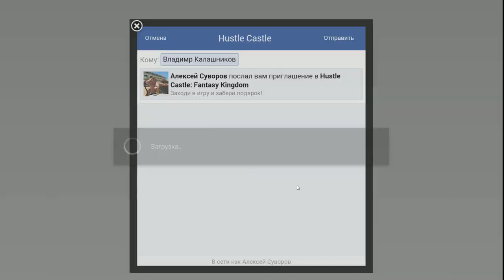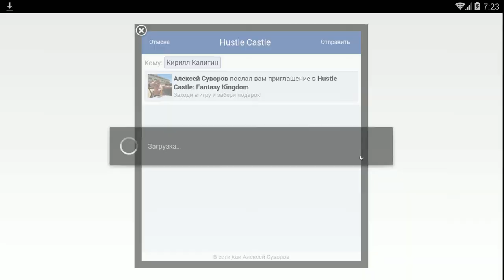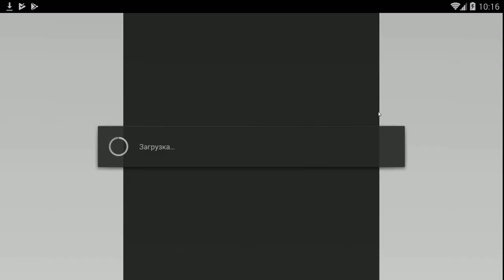Hustle Castle: Fantasy Kingdom #140 ПЕРВАЯ ЛЕГЕНДАРНАЯ ШМОТКА!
Неужели я нафармил себе тёмных душ на легендарную шмотку.Смотрим как это было!

Особенности:

Собственный замок
Большой мир
Увлекательная кампания